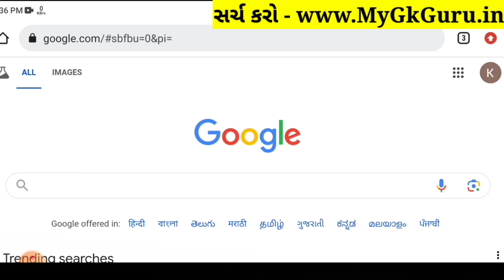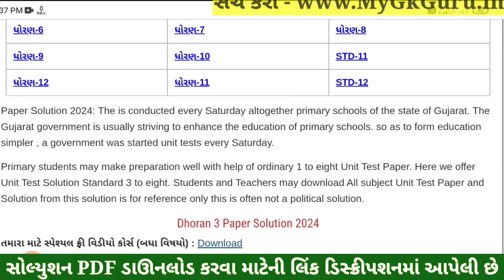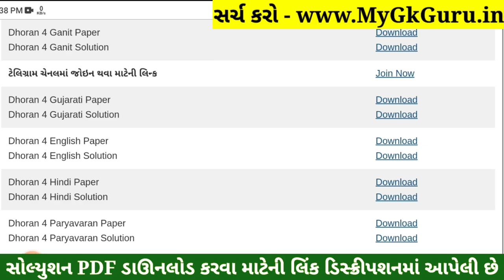Dhoran 4 Gujarati Paper Solution 2024 STD 4, Std 4 Gujarati Paper Solution 2024 40 Marks, 17 October